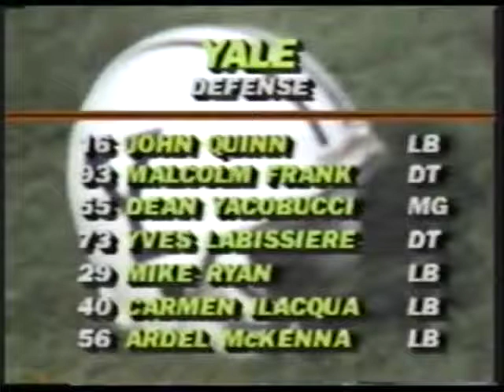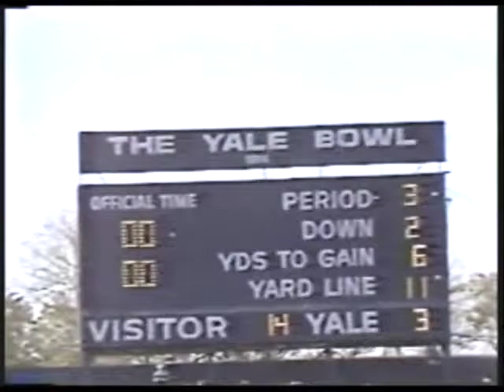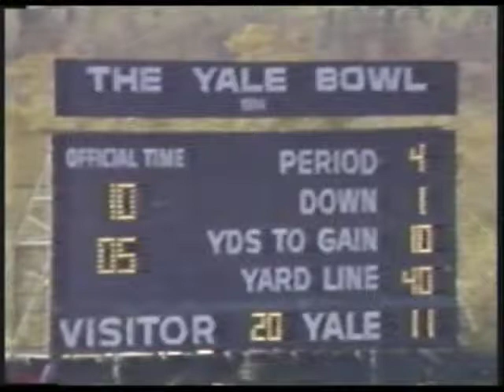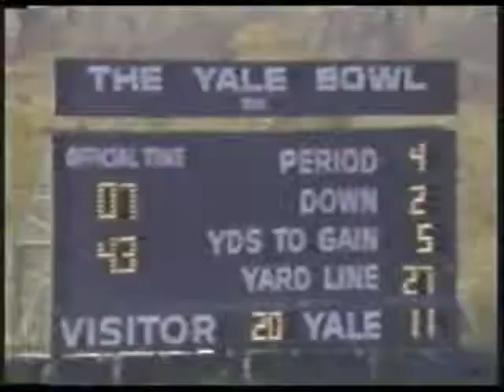1985 Cornell vs Yale Football (NO AUDIO)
Folks who taped this game forgot to hook up the audio plus they ran out of tape with about 3 and a half minutes left in the game.